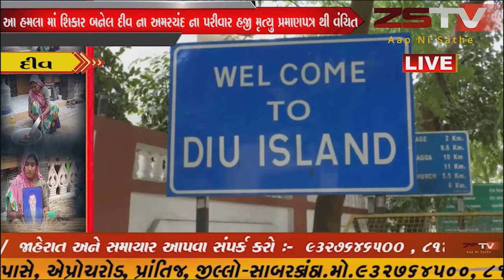હોટેલ તાજ હુમલા માં ભોગ બનનાર અમરચંદ ના પરિવાર ને નથી મળ્યું મૃત્યુ પ્રમાણપત્ર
૨૬ / ૧૧ હોટલ તાજ ના આતંકી હમલા‌ મા મૃત્યુ પામેલા દીવ ના રહેવાસી અમરચંદ નુ હજી નથી મલ્યુ મરણપ્રમાણપત્ર પરિવાર માં હાદસો હજી તાજો.